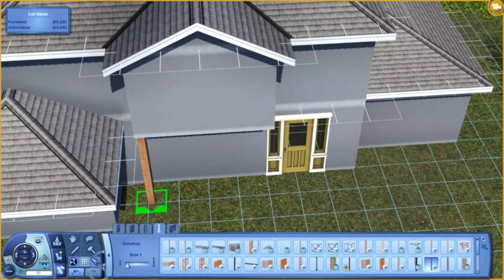home for sale | Sims 3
heyy... thanks for watchin my trash. promise i'll get better :]

🛸 socials??

💫 bops??
3. deleted